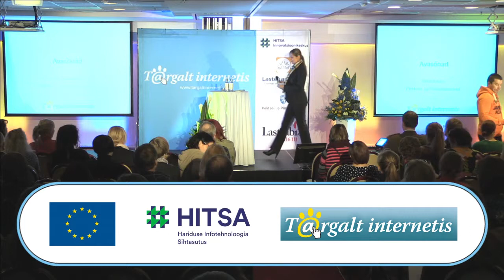Krista Aas: Avasõnad | Nutikalt netis 2014